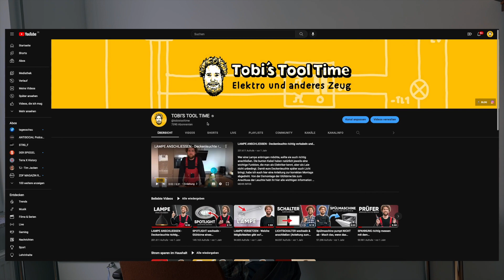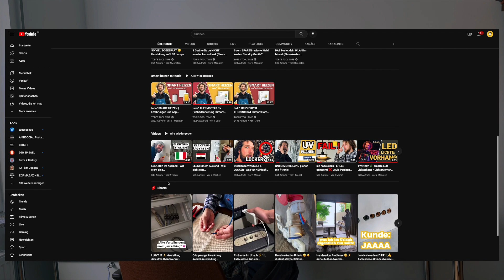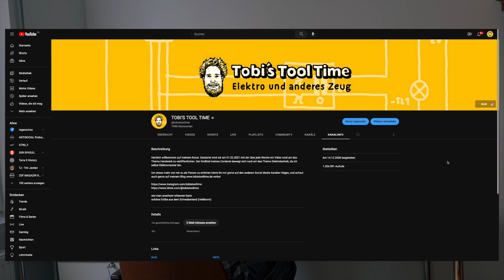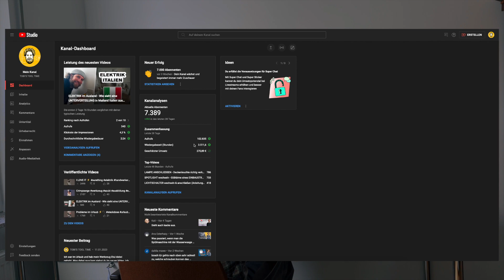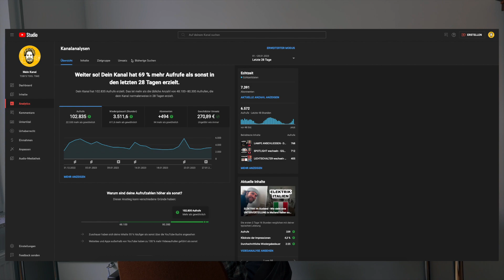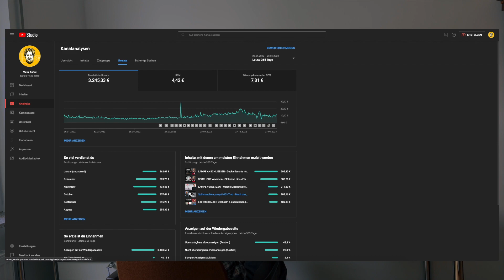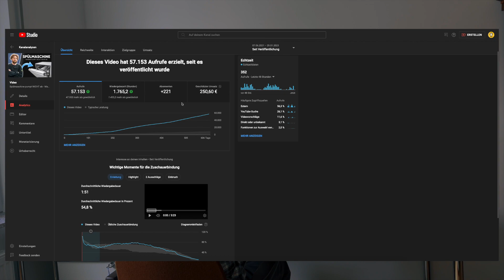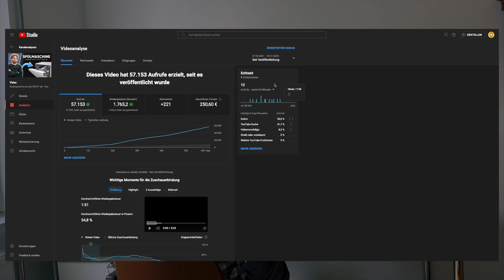2 Jahre YOUTUBE - Bin ich schon Millionär? (Einnahmen, Rück- und Ausblick 2023)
2 Jahre YOUTUBE - Bin ich schon Millionär? (Einnahmen, Rück- und Ausblick 2023)

Die Zeit vergeht wie im Flug, nun sind es schon 2 Jahre in denen ich Euch (fast) immer wöchentlich mit Content versorge. Ein großes DANKE an Alle, die bisher Teil der Reise sind. Was ist letztes Jahr passiert, und was habe ich vor? Das sind ein paar Eiblicke, die ich in diesem Video gebe.
Habe ich etwas vergessen, dass Dich interessiert? Schreibe mir gerne ein Kommentar!

Podcast mit @CoachStef ► @antisocialpod

Mein Lieblingswerkzeug:
Akkuschrauber PRO
Akku Kombihammer
Schraubendreher Set

Kapitel:
00:00 Intro
00:21 Rückblick
01:47 Zahlen Daten Fakten
09:10 Ausblick
11:12 DANKE